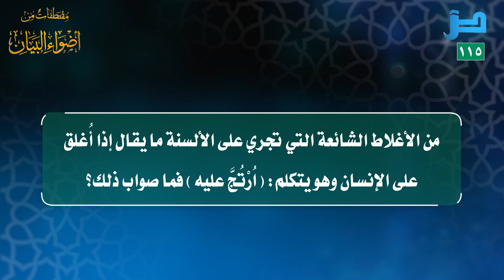مقتطفات 113 - هل قولهم: (اُرْتُجَّ عليه) صواب؟